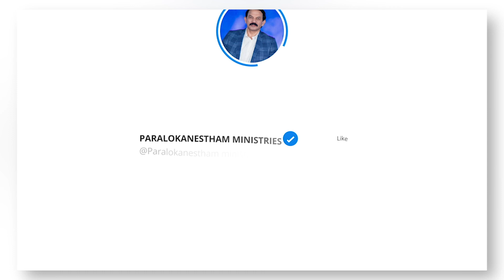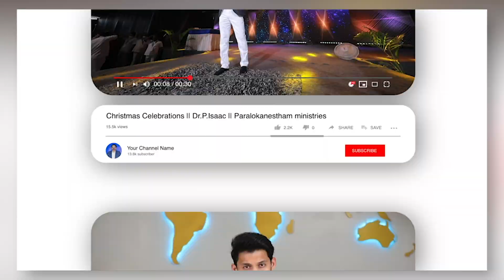దేవుడు తోడై ఉంటే..! Part - 2 | Short Message | Dr.P.Isaac | Paralokanestham ministries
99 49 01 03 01

  1st Service- 6AM,
   2nd Service- 8:30AM ,
   3rd Service - 10:30AM